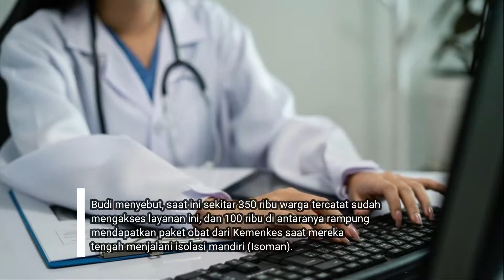Kemenkes perluas akses telemedisin ke luar Jawa-Bali pekan ini.